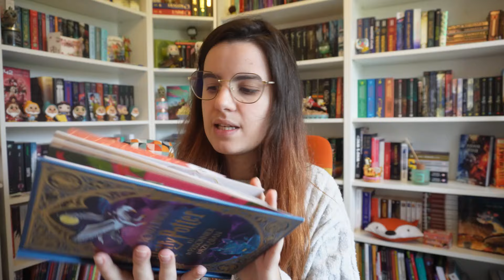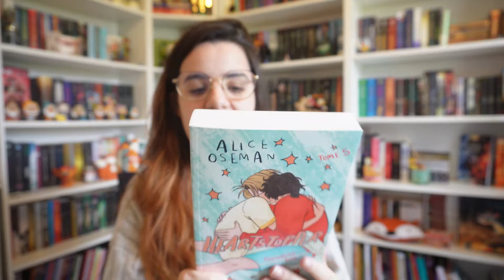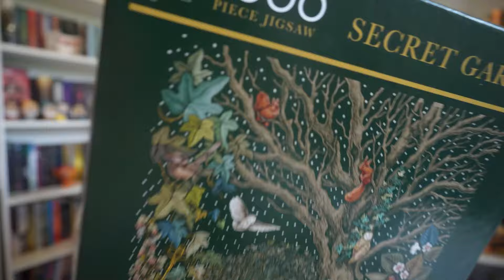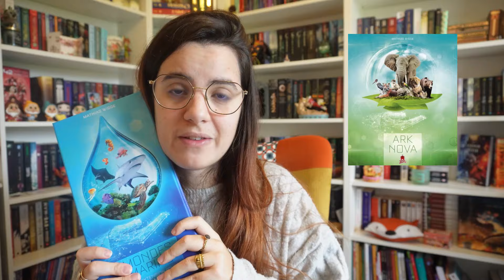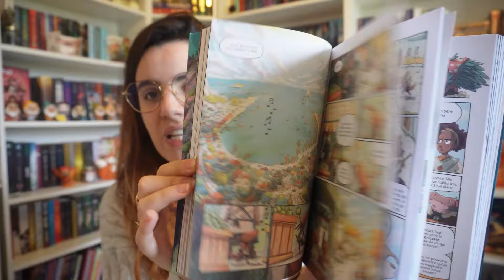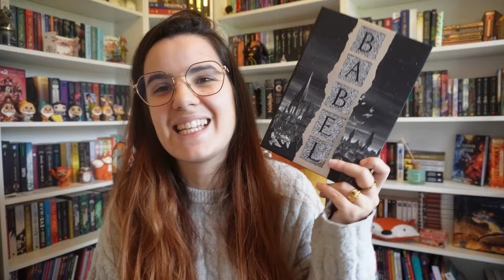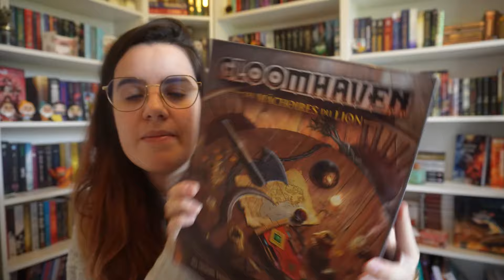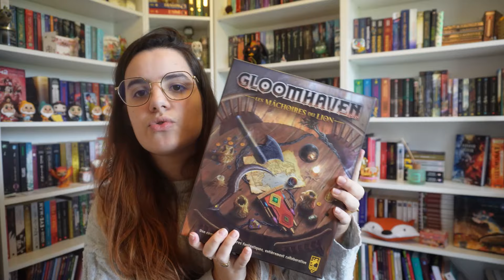Le papa Nöel est passé 😍 TOUS MES CADEAUX 🎁🎄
Je vous présente enfin tous mes cadeaux de noël et j'ai été archi gâtée ! 😍 Et vous ? Vous avez reçu des livres ? 💛